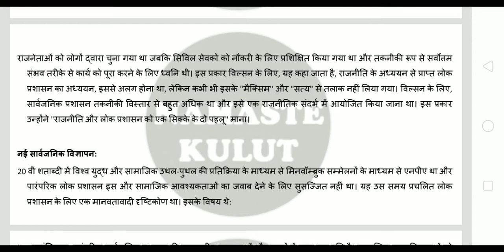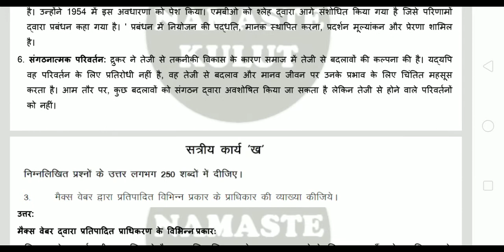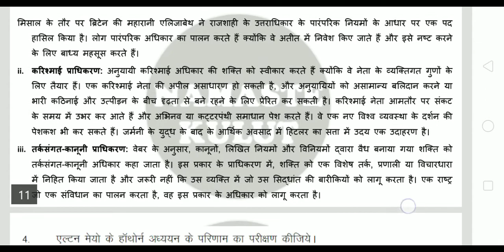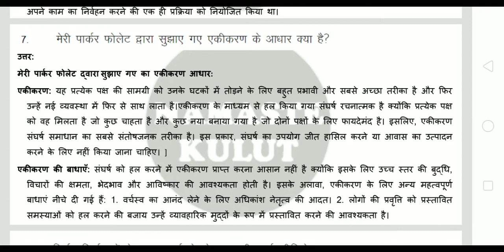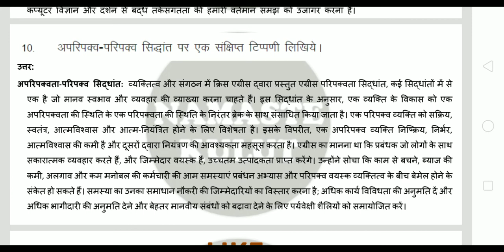BPAC 132 (HINDI) - IGNOU SOLVED ASSIGNMENT 2020-2021